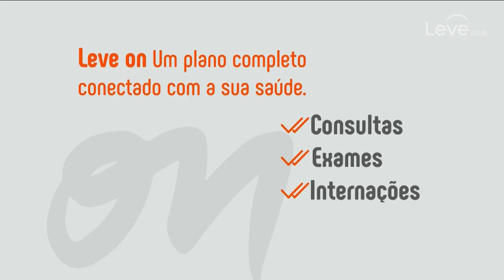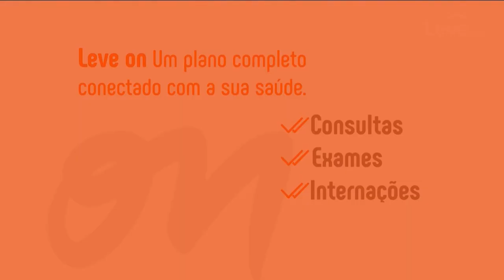Fala Baixada | 29/08/2022 | Na íntegra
Entrevista com Raul Bittencourt, candidato ao Senado pelo Unidade Popular.